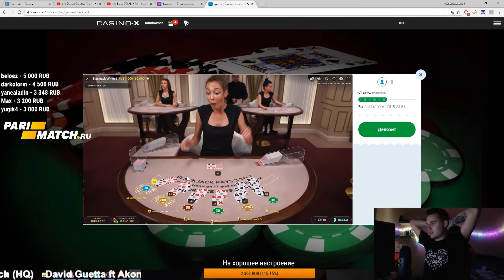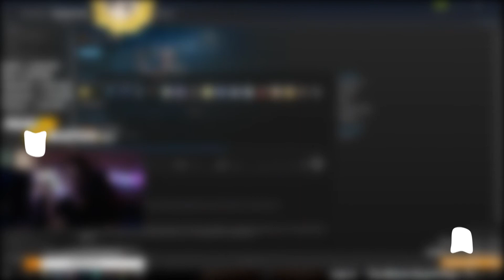Я РОНЯЮ РОГУ ft.FACE | MINDOWNER